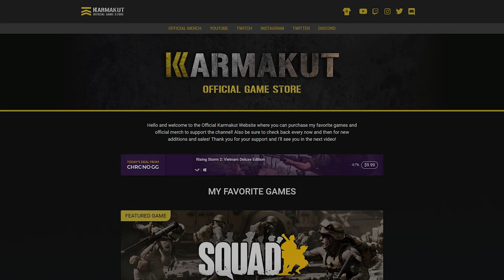We tried to take this Town from the Enemy... and they gave us a HARD time... - Squad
Special thanks to:

Schizo
Tender Taint
William Young
Lemoncats
william villarroel
Rob Avie
Tamahae Matchitt
Andreas Katzmann
Joe Greer
Heath Bray
Sean Stevenson
MxSteve133
Cyanide585
nagasuru
B Gelato
joseph qu
black wolf
Aaron Manning
William Nagelkirk
B-Front-Soldier
BiggZie_
RaZorSliDGaming
That Stive GuyACE ._12
melody skidgel
General Cody HD
Travis Loucks
BruKn0ws
Nightshade Gaming
Andrew Sloan
vtxracer1
Eric Nazario
Ryan S
the_flash_3
rexs123
ChuckleHeadOne
BoxierAcorn844
Jimmy Leut
Jeon Richard
Arvida
Ivan Huynh
Mack Anderson
MrMudNugget
Jason Jacobson
benjamin Huxter
Dylan Shuler
Matthew Landin
Darcy Clair
Kyle Nicholas
STEVIE NAMASTE
24 Cents
Seth G
coolvato408
Sabian Fernandez
Barron Godbee
Stephen Wilson
Calvin Ketteridge
Dylan Smith
Jack Ryan
Jeffrey Peterson
Trent Rhoden
Jake Melendrez
Samuel Payne
Charles Legido
dennis leininger
usasand
Robert MacDonald
lawrence campbell
Michale Adams
Wiliam Clevinger
TacShooter
TheBritSniper
Travis Hubbard
Luca NL
Tony Hu
John Dames
comradeLincoln
Jose Esparza
Alec Carter
albert wang
LtDanUSAFX3
Bluedrake42
jake schneider
bender fender
William Urban
Hiro
Puppyskills
TybrosionMojito